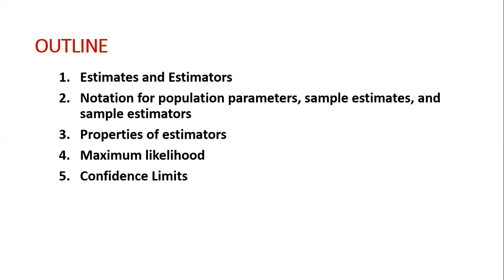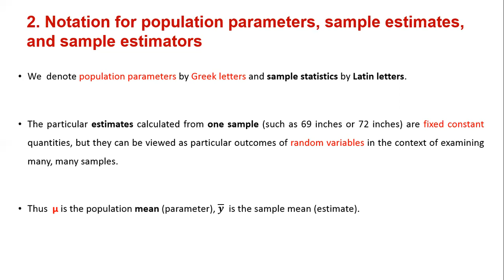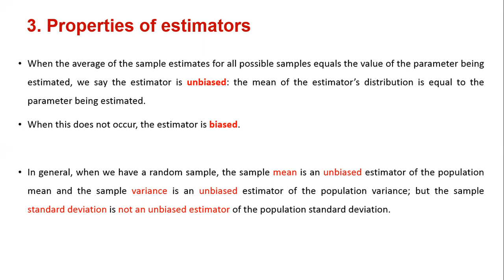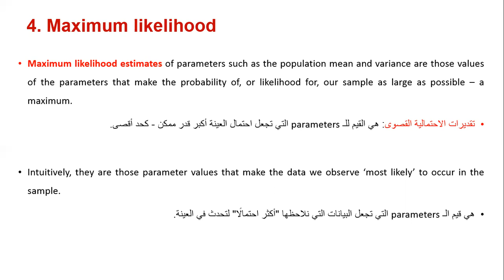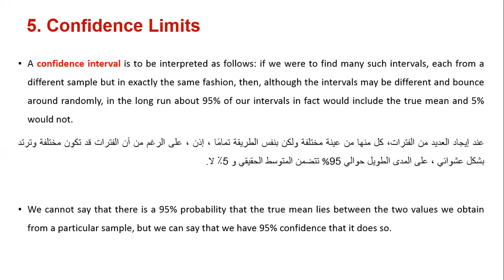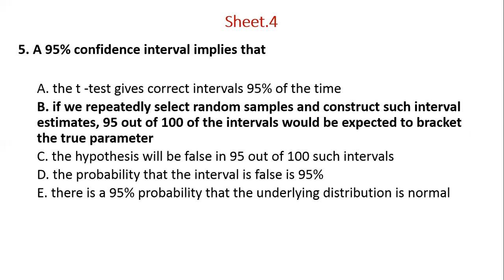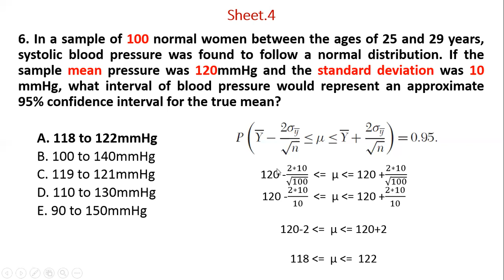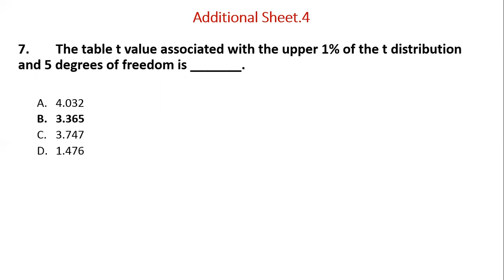Section6 Estimates and Confidence Limits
Probability and Biostatistics